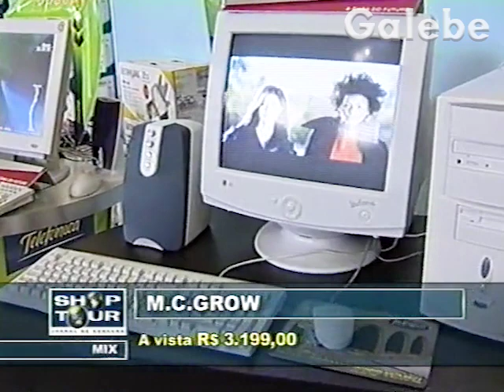MC GROW INFORMÁTICA KÁTIA ROMÃO GALEBE 07 09 2001